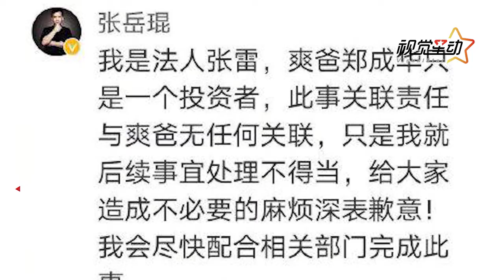郑爽妈妈发文疑谈爽爸关联公司被曝欠税：江湖险恶